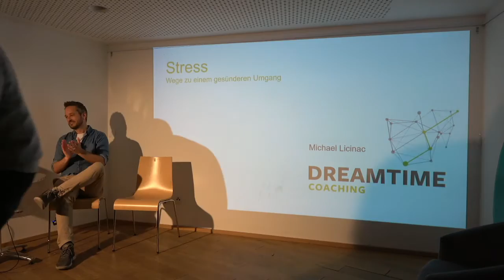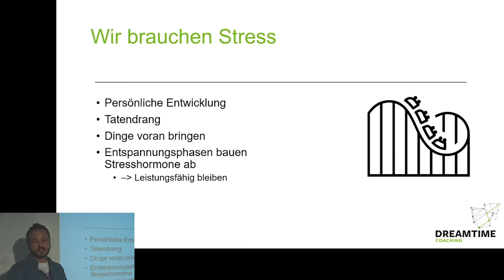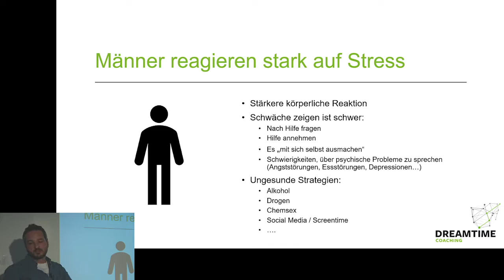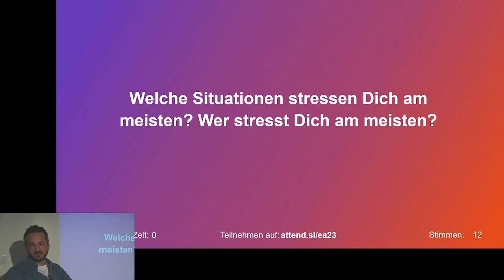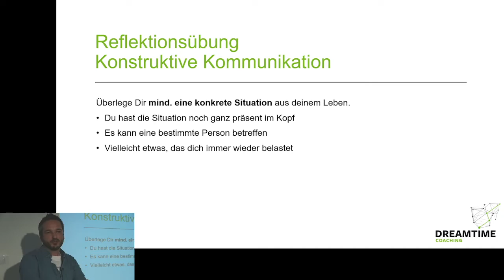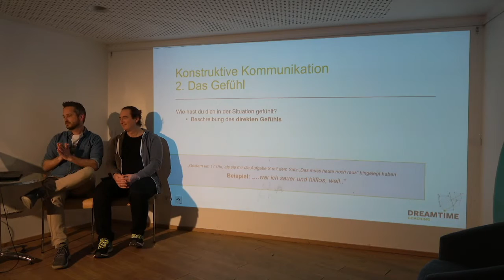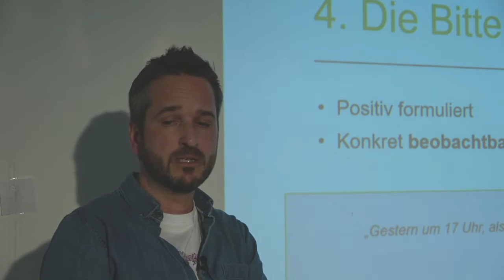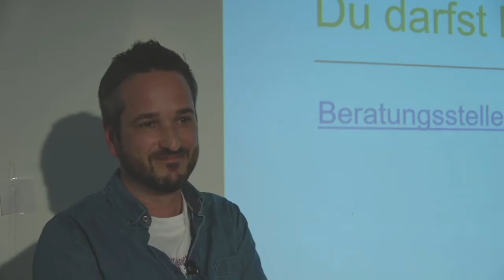Männer*akademie: Stress - Wege zu einem gesünderen Umgang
Unser Alltag, insbesondere das Berufsleben, sind geprägt von belastenden Situationen. Männer* haben oft ungesunde Methoden, den Stress des Alltags auszugleichen. Wir werfen einen genaueren Blick auf Stress, auf die Gefahren von zu hohen, anhaltenden Belastungen und Möglichkeiten, unser eigenes Stressverhalten zu reflektieren.

Referent*in: Michael Licinac, München